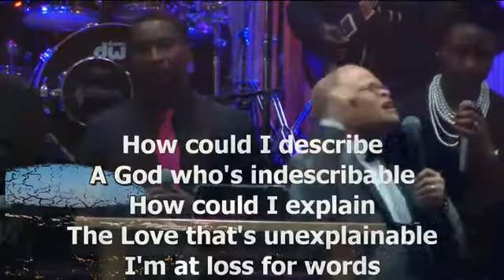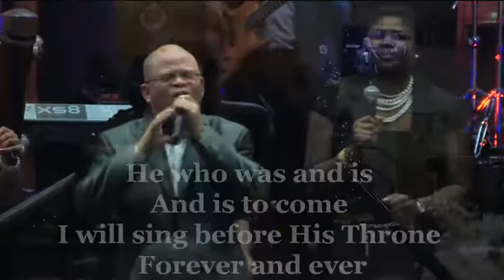James Okon Live in Washington DC.